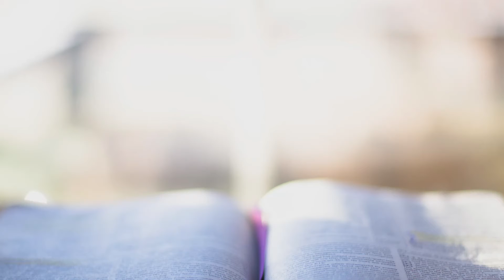[행복한 5분 설교] 예수님은 누구신가 8_우리를 온전케 하시는 분, 예수님 (히 12:1~3) 권오규 담임목사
본   문 : 히브리서 12장 1~3절
제   목 : 예수님은 누구신가 8
             우리를 온전케 하시는 분, 예수님